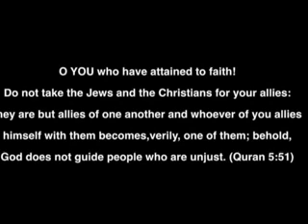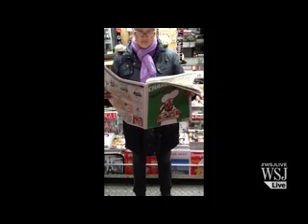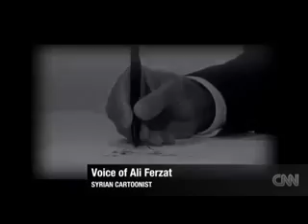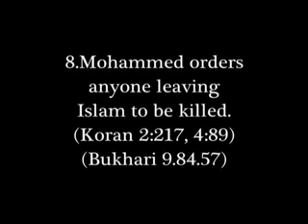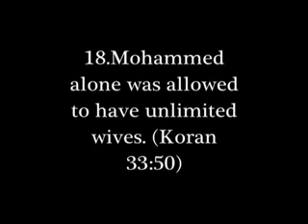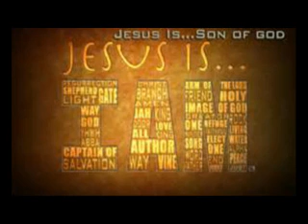Pope Francis Catholicism restrictions on Free Speech do you agree??? End Times News Update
End Times News Update Pope Francis Interfaith Chrislam do NOT speak against ISLAM what do you think? Breaking News January 2015

Arizona Veterans Affairs (VA) & CITY OF MARICOPA Elected officials & POLICE FAILURE Kills Veteran in Crisis January 18th, 2015, Johnathon Guillory, a veteran of the war in Iraq Afghanistan was shot and killed by police in the CITY of Maricopa Arizona.  32-year-old veteran left a wife and two children behind. What could have been a PREVENTABLE DEATH by CITY OF MARICOPA POLICE is now turning into yet another case of NEGLIGENCE Breaking News January 2015

February 2015 Military Veterans Rally peaceful demonstration at city of Maricopa City Council meeting Mayor Christian Price Chief of Police Steve Stahl concerning latest combat vet killed by police in Arizona Iraq Combat vet with PTSD police fatal shooting 1/18/15

City of Maricopa Arizona Cobblestone Farms HOA refuse to contact reach out to community about City of Maricopa Police on 1/18/15 shoot & kill Iraq Afghan vet w/PTSD - neighbor seeks more action on PTSD Breaking News January 2015

American Sniper Movie Clint Eastwood's record breaking about veteran Chris Kyle Killed by PTSD Vet February 2015

City of Maricopa Police on 1/18/15 shoot & kill Iraq Afghan vet w/PTSD - neighbor seeks more action on PTSD Breaking News January 2015

& Board of directors President Ryan Atwood) refuse to help by contacting reaching out to the cobblestone community/homeowners/renters to find out if anyone saw the fatal police shooting on 1/18/2015.  Breaking News January 2015. Arizona Department Public Safety Special Investigation unit URGES anyone who saw or heard anything to PLEASE call Detective Jeff Brown or anyone in the special investigation unit with any and all information that could help in the investigative ongoing process - Cobblestone Farms Management - AAM, LLC

USA Iraq Afghan Combat Veteran with PTSD Johnathan Guillory 32 diagnosed with PTSD called 911 for help and the City of Maricopa police shot and killed him (Military.com says need PTSD help call 911) Victim in officer-involved shooting was Iraq vet, suffered from PTSD Breaking News January 2015

City of Maricopa Arizona Chief of Police Steve Stahl STATING only one person has called the police with concerns about the shooting please call Steve Stahl to let a NOW silent voice be heard on WHY

CALL Mayor Christian Price & Vice Mayor stating why police officers killed a Iraq veteran who sought help for PTSD and the VA turned him away when for years had been asking for help Contact Mayor Christian Price Vice mayor Marvin L. Brown City of Maricopa Arizona City Council meeting

City of Maricopa Police Officers involved in deadly shooting of a Iraq Afghanistan combat war veteran with PTSD identified

USA Combat Veterans PTSD Crisis Iraq veteran diagnosed with PTSD called 911 for help and the City of Maricopa police shot and killed him (Military.com says need PTSD help call 911)

Arizona Vets upset Obama skips Phoenix TROUBLED Scandal VA hospital